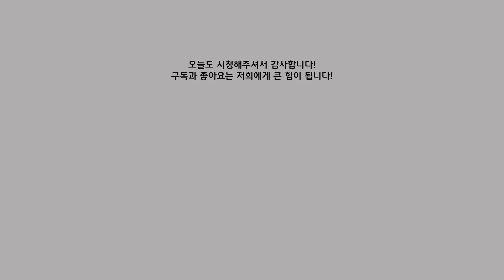[전대하다] 전남대학교 역사교육과가 궁금해요!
안녕하세요!
오늘의 전대하다는 바로 '역사교육학과'입니다!
평소 전남대학교 역사교육학과가 궁금하셨던 분들 여기로 모이세요~!
(+ 이번 영상 촬영에 임해주신 학생분께 감사드립니다.)

MUSIC
음악 : 즐겁다냥